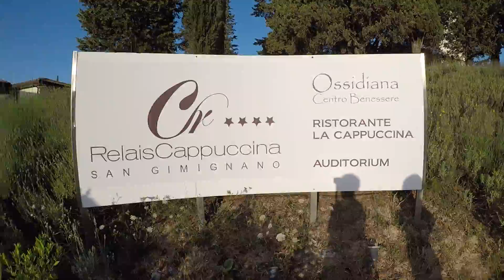阿柔阿庭遊義大利莊園